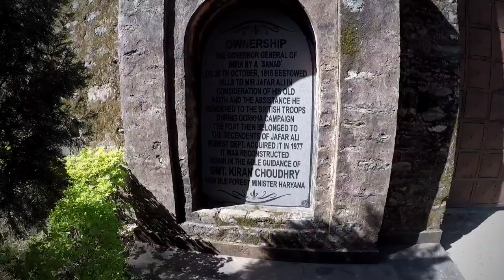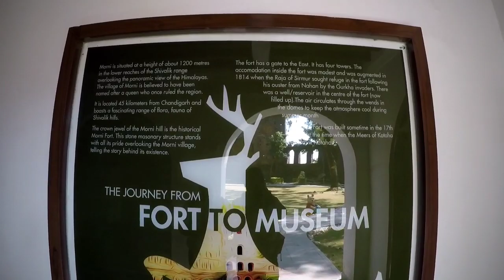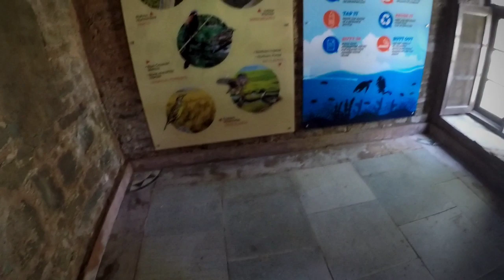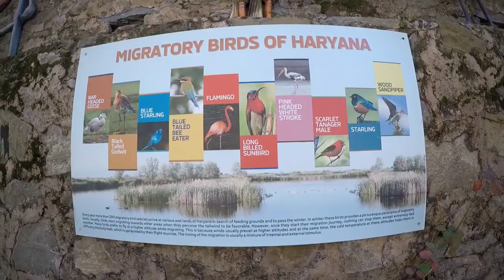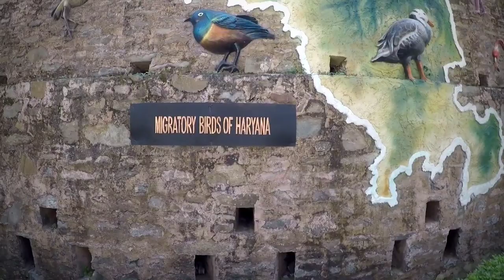Forts Of India - In Haryana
Hi Viewers,

The Morni Fort is a modest stone masonry structure built sometime in the 17th Century at top the Morni Hill at a height of about 1200 metres.

Mic Adapter For GoPro
Helmet Used
Gloves Used

Thanks
Red Horse Rider